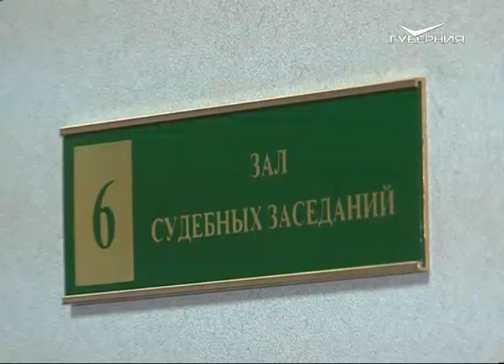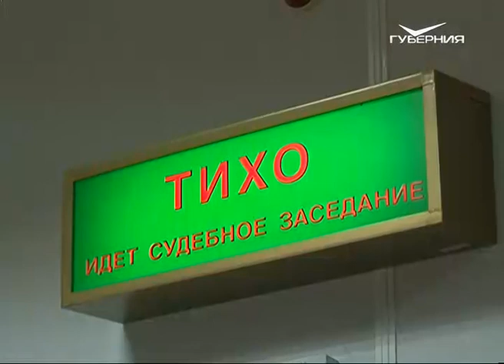Полковник Владимир Квачков приговорен к новому сроку Приволжским окружным военным судом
В пятницу, 18 августа, в Приволжском окружном военном суде огласили приговор Владимиру Квачкову. Напомним, полковник ГРУ в отставке обвиняется в публичных призывах к осуществлению террористической деятельности. Подробнее об этой истории и о том, что произошло в зале суда - в сюжете Кирилла Козина.